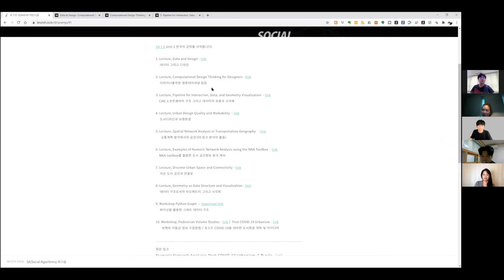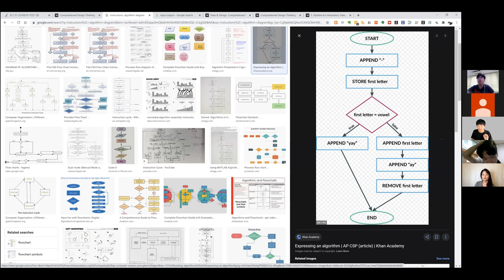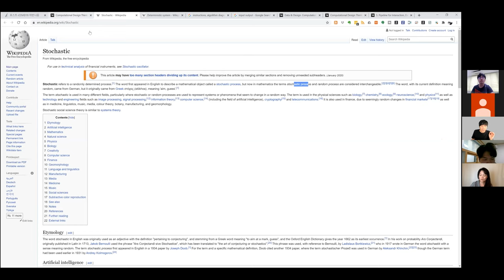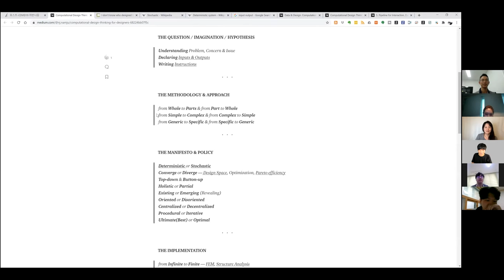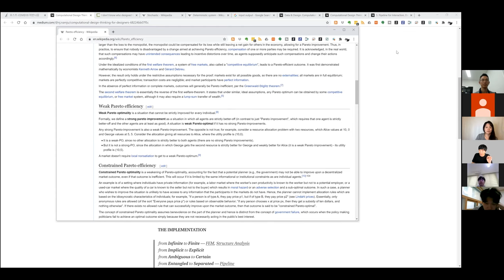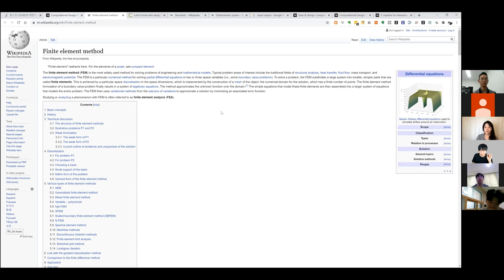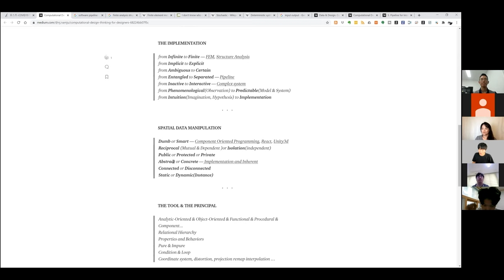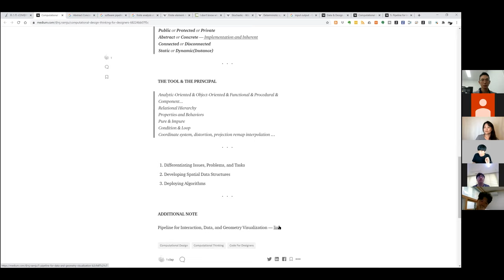SA7.0 D5 S2. 디자이너를위한 컴퓨테이셔널 팅킹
1:06 컴퓨테이셔널 디자인을 한다고 하면서도 관점이나 배경지식이 달라서 이야기가 겉도는 경우가 있다.

2:07 좋은 답을 얻기 위해선 좋은 질문이 필요하다. 디자인을 할 때, 무작정 만드려고 하기 보다는 문제가 무엇인지를 생각해보면 좋다. 그리고 인풋과 아웃풋이 중요하다.

4:14 프로그래밍 안에는 반복과 비교가 있다.

5:15 문제에 어떻게 접근할 것인가를 생각한다. 전체에서 부분으로 가거나 부분에서 전체로 가거나 하는 경우가 있다.

6:08 개발을 할 때 특정한 것 가장 구체적인 것을 먼저 짠다. 예외가 적어서 코드가 분명하다. 일반화가 가장 어렵다.

7:05 deterministic system. 무작위가 개입하지 않는 시스템에 해당한다. stochastic system. 확률적인 것이 개입한다.

7:30 학생들에게 크리틱을 할 때 어떻게 만들었냐는 질문에 랜덤이라고 답하는 경우가 있는데 이것보다 좋은 표현은 확률을 명시하거나 가중치의 범위가 얼마부터 얼마까지 설정되었다거나 하는 설명들이 있어야 한다. 그래야 디자인에 대한 의도가 분명하게 설명된다.

10:02 converge, diverge의 관점으로 볼 수 있다. converge는 하나로 모이는 것이고 diverge는 하나에서 갈래를 뻗어 나가는 것이다.

14:57 pareto efficiency. 자원배분에 대한 이론으로, 전체 1.0을 두고 요인들이 나누어서 갖어야만 하는 경우를 말한다.

15:40 top-down, bottom-up.

16:12 existing or emerging. 솔루션이 있늠 문제인가 없는 문제인가.

17:23 oriented or disoriented

18:27 centralized or decentralized

19:27 procedural or iterative

19:56 ultimate or optional

20:45 그래스호퍼와 api를 활용하여 얼마든지

만들 수 있지만 본격적으로 하겠다면 이런 철학이 녹아 있어야 한다.

21:30 이제 구현 단계이다.

21:51 infinite to finite

22:51 implicit to explicit

24:26 entangled to separated

25:52 phenomenological to predictable

27:25 호출하는 객체를 무엇으로 정할 것인지 정리하고 진행해야 한다.

29:10 class, oop

30:18 요약